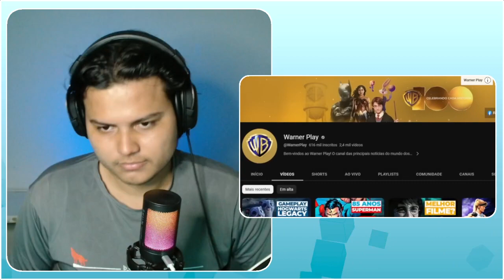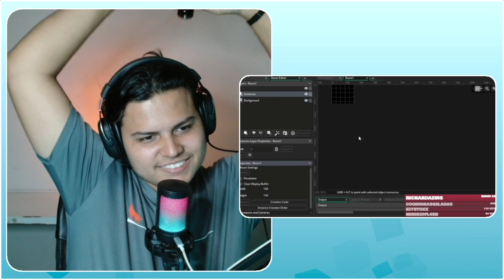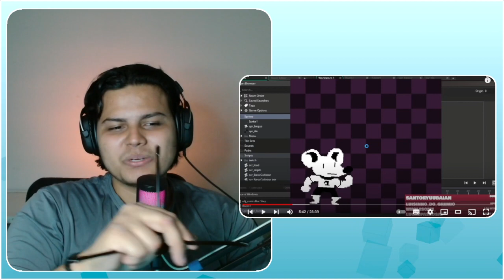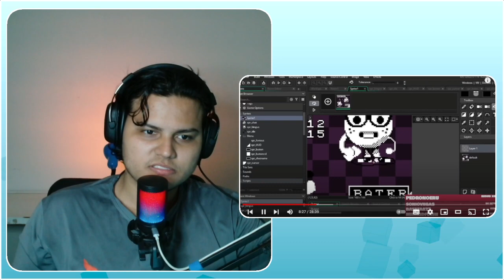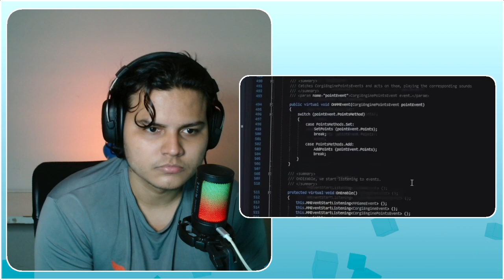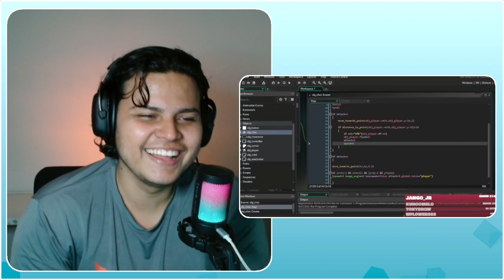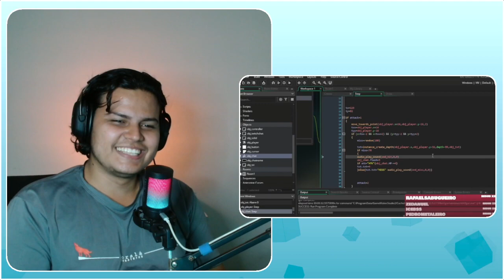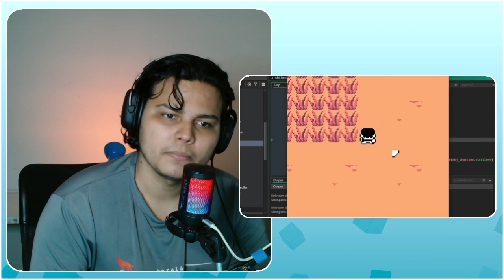gemaplys fez um jogo melhor q pokemon? - [muliro reações]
v=A74OWfRztTU&list=PL8mSEBxjvGl0qJDplB5B94VWra0D3cjTW&index=6
🎥 Autor ➔ @GEMAPLYS